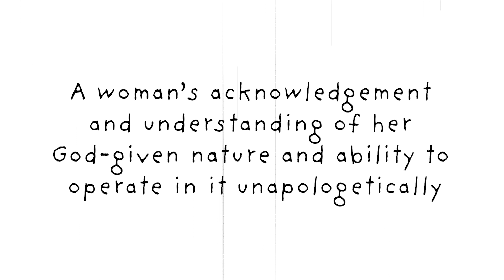The Fundamentals of Femininity ♡ | Femininity 101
The FUNDAMENTALS of femininity!

Hello everyone, I’m Jasmyne Theodora and on this channel, we talk about lost female education, femininity, and traditionalism so if that sounds like something you’re particularly interested in, please do subscribe!

Today, I am covering the fundamentals of femininity - the kind of traits that every feminine woman embodies and the reason why I’m making this video is that as women, we’ve been denied true female education in this modern era. We have not been taught what our nature is as women - and how to use it to our advantage and for the advantage of those around us. We’ve been exclusively taught female liberation - liberation from our gender roles “if that’s what we choose for ourselves”. But we’ve focused so much on the choice of female liberation that we haven’t discussed the fact that most women are happy, content, and fulfilled in their natural feminine role. By focusing only on our freedom to gratify our transient passions and whims, we have been left unfulfilled, lost, and miserable - trying to fulfill ourselves by living out the masculine role simply because we were “denied” that role for so long - not because that’s what actually would make us fulfilled. We’ve seen this play out - “The Paradox of Declining Female Happiness” is well documented - the more “liberated” women have become, the less happy they are. It turns out that working for a conglomerate, never marrying and having your own family, raising only cats and dogs, sleeping with tons of men, and having abortions hasn’t been our saving grace as women. But if you say that, somehow you have internalized misogyny. It’s a mess.

Timestamps/chapters:
Intro - 0:00-2:09
I. Joy & positivity - 2:10-3:07
II. Gracefulness & softness - 3:08-3:57
III. Cooperativenenss - 3:58-4:40
IV. Compassion & kindness - 4:41-5:46
V. Humility - 5:47-6:45
Outro - 6:46-7:49

FAQ:
Height - 5'9"
Race - Biracial (black & white)
Location - Pacific Northwest
Religion - Orthodox Christian

-xo.